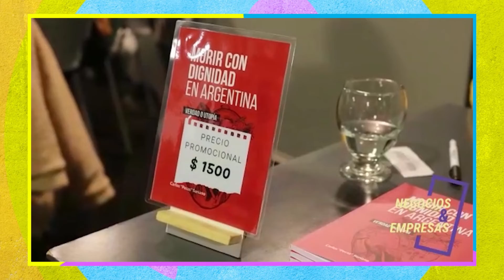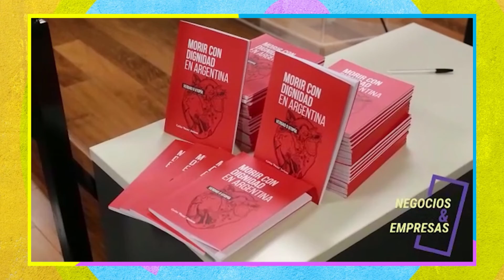Carlos "Pecas" Soriano - Pres. Morir con dignidad en la Argentina - Puchy Delmastro Amigos del Arte